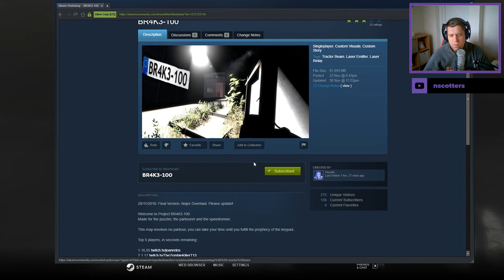[Portal 2] "BR4K3-100" by Slyceth